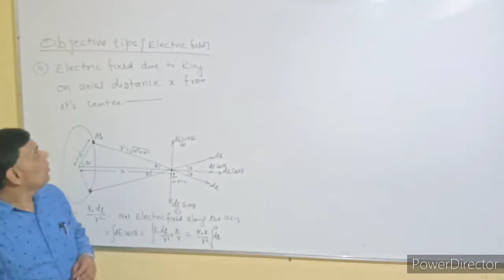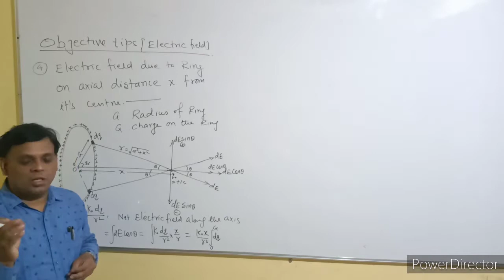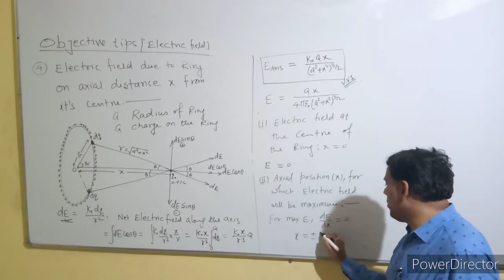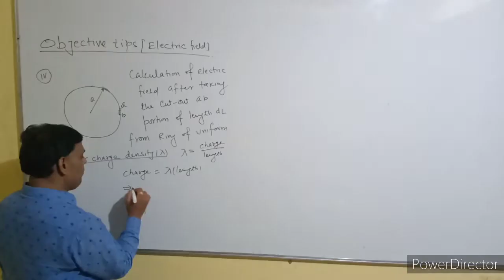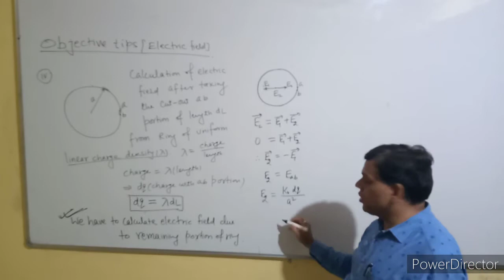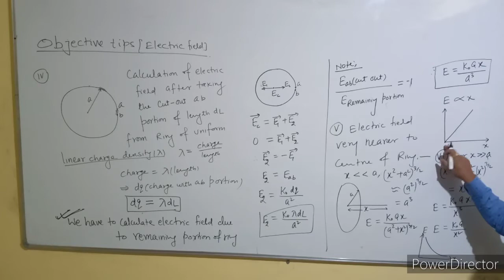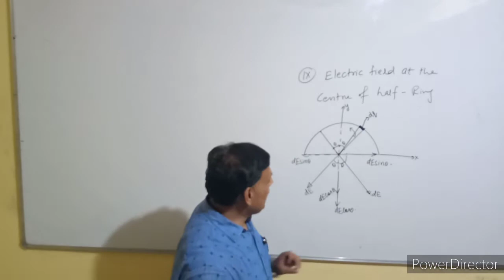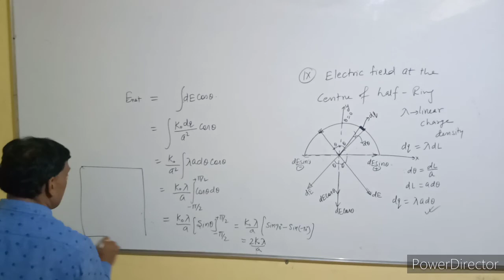Electric field ( lecture 2) For 12th/ med/ IIT By Er Santosh kr Pandey